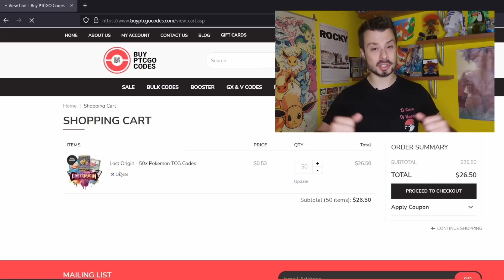VELUZA, il miglior MAZZO BUDGET di EVOLUZIONI A PALDEA! Ottimo per i PRINCIPIANTI! | Pokemon GCC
Il primo video del Covo di Weavile sui nuovi mazzi di Evoluzioni a Paldea (Paldea Evolved) probabilmente non è su un mazzo che ti saresti aspettato! Questo Veluza è passato molto inosservato, ma in realtà è un deck incredibilmente economico, forte, divertente e facile da usare: insomma, ti consiglio assolutamente di provarlo, soprattutto se giochi da poco a carte Pokémon!

00:00 Intro
01:31 Spiegazione della lista
09:30 Game 1 vs Gardevoir
38:27 Game 2 vs Lost Zone Box
45:07 Al prossimo video!

Sul canale de Il Covo di Weavile mi piace giocare a PTCGO, dove gioco moltissimi mazzi Pokemon divertenti, forti e budget, e provo tante strategie diverse sul gioco del Pokemon TCG Online. Carico due video alla settimana sul gioco di carte Pokemon e ogni tanto faccio live sul formato standard. Se vuoi scoprire tutto sul Pokemon GCC, sei nel posto giusto!

Pokémon: 4
4 Veluza PAL 56
3 Articuno PGO 24
1 Radiant Venusaur PGO 4
1 Spiritomb PAL 89

4 Peony CRE 150
1 Klara CRE 145
4 Pokégear 3.0 SVI 186
4 Nest Ball SVI 181
4 Ultra Ball SVI 196
4 Cram-o-matic FST 229
4 Trekking Shoes CRZ 145
4 Pokémon Catcher SVI 187
4 Energy Search SVI 172
4 Switch Cart ASR 154
1 Escape Rope BST 125
1 Hisuian Heavy Ball ASR 146
2 Super Rod PAL 188
2 Choice Belt BRS 135
2 PokéStop PGO 68

Energia: 1
6 Basic {W} Energy GEN 77 PH